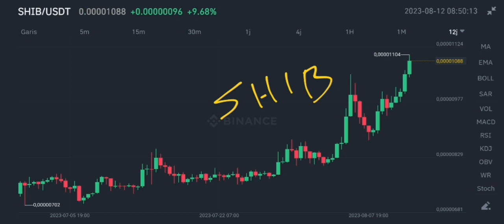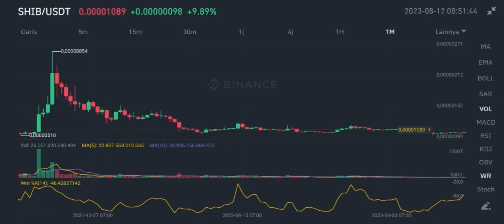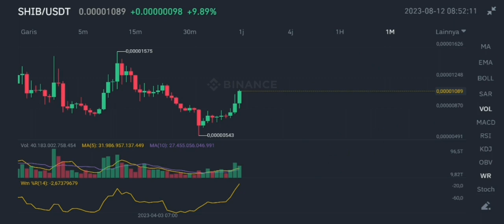SHIBA INU COIN IS ABOUT TO BREAK OUT IN 2023‼️ SHIB PRICE IS EXPLODING NOW‼️ SHIBARIUM MASSIVE BURN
shiba inu coin is about to break out in august 2023 shib price is exploding now in august 2023